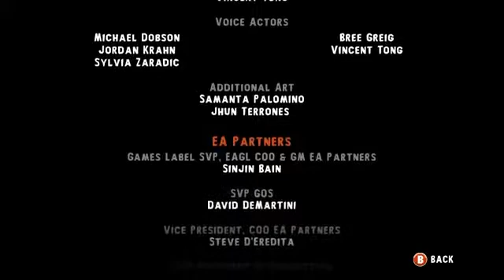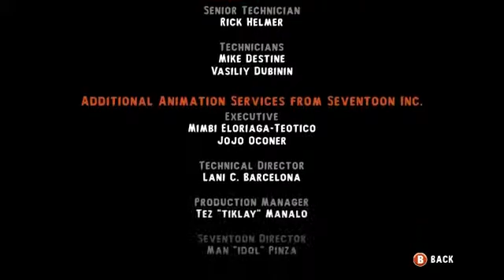Shank 2 Walkthrough with Commentary Part 11 The Ending